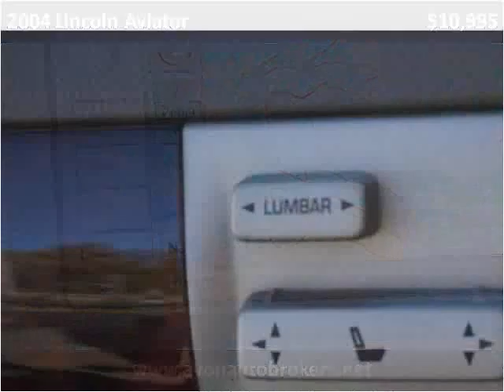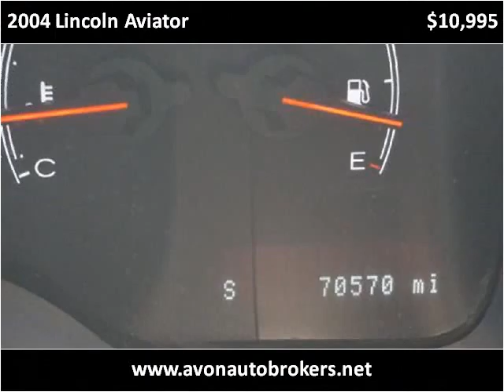2004 Lincoln Aviator Used Cars Brockton MA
This 2004 Lincoln Aviator is available from Avon Auto Brokers.